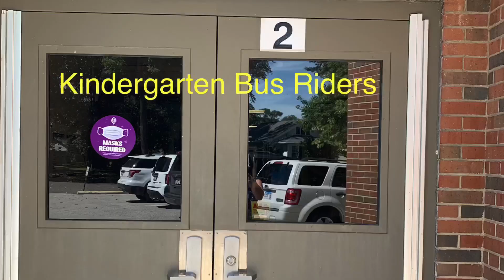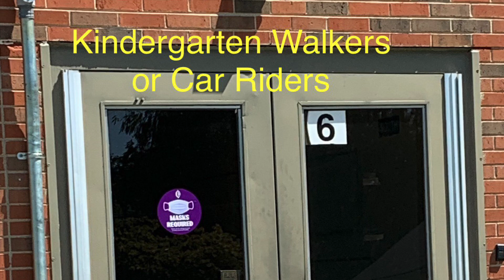20-21 Arrival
Thank you families for continuing to understand this year is going to look different. Here’s a short video about our arrival procedures.